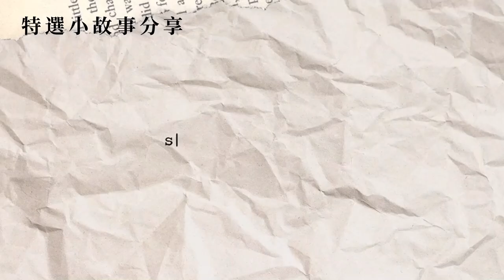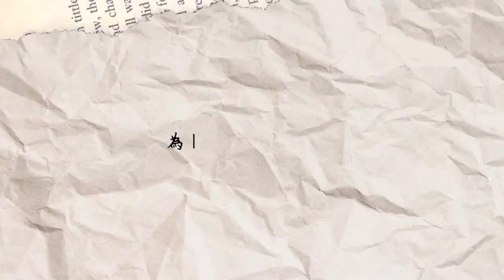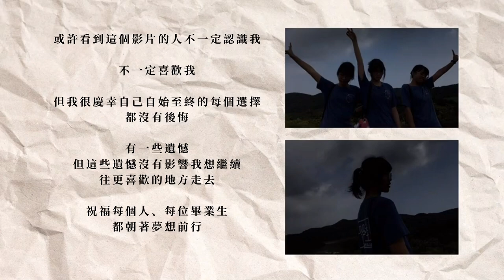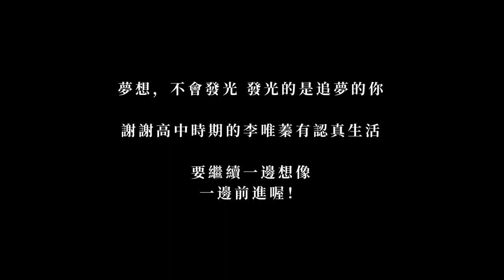【vlog】only的特選後生活 | 高中生活日常| 作一首歌 | 特殊選才歷程分享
0：00-1：48 高三日常生活
1：48-2：26 畢業歌製作
2：26-6：09 特選經驗分享

生命中有很多階段，而高中這個階段處處充滿驚喜（和驚嚇），快要畢業了，用這支vlog紀錄我的生活。

願所有人都能越來越知道自己當下想要的是什麼，然後越來越接近它！

夢想不會發光，發光的是追夢的你‪‪.ᐟ.ᐟ

剪輯軟體 | inshot,canva

音樂 | 音樂家（inshot內音樂）
Balloon | @iksonmusic

Beach | Jeff Kaale

Walk | @iksonmusic

Early Hours| @iksonmusic

致，你（Us）| 文華高中畢業歌候選曲